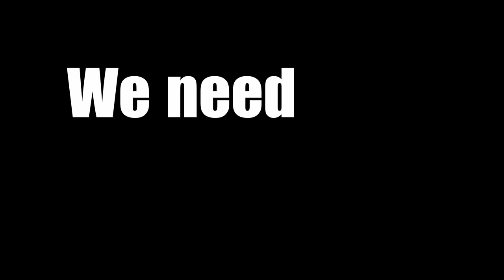My Tiny Pony - Luna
Again, it took a while, but here she is: Princess Luna!
Just in time for New Year's Eve 😄

And the next tiny pony will be Celestia, of course!

F. Bomb, the skunk at the very end of the video, is voiced by LupiArts:

My Little Pony and its characters belong to Hasbro.